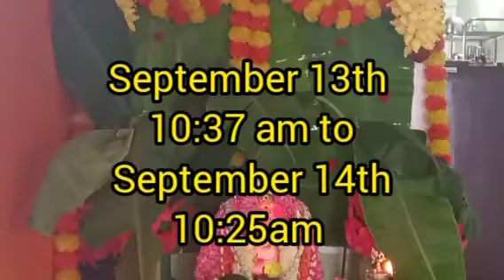ಸಂಕಷ್ಟರ ಚತುರ್ಥಿ॥ sankashtahara chaturthi Pooja procedure॥ sankashti time and date in September॥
sankashta chaturthi
sankashtahara chaturthi date and timings in September 2022
jc kannada channel